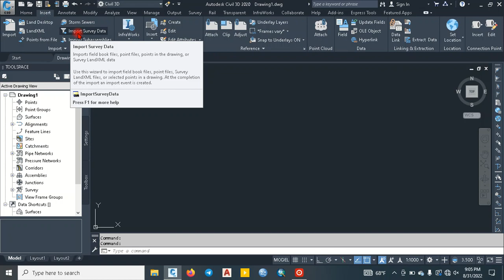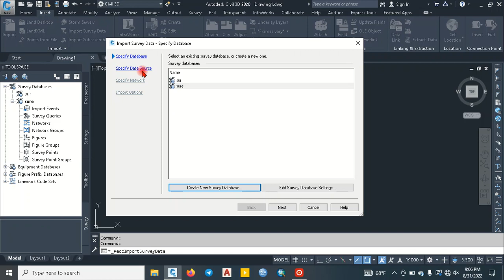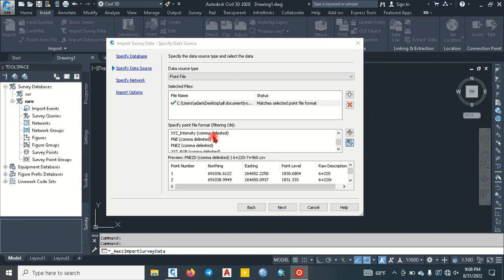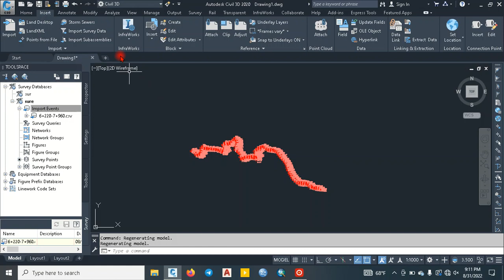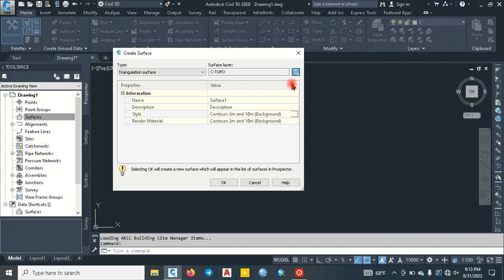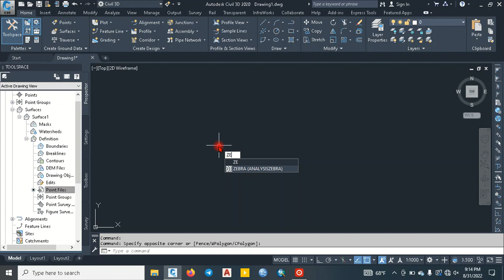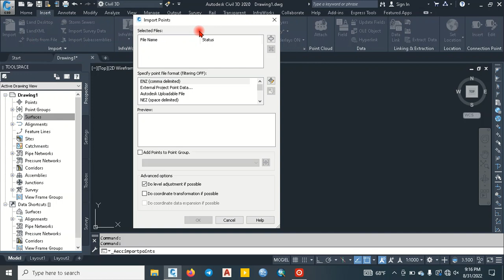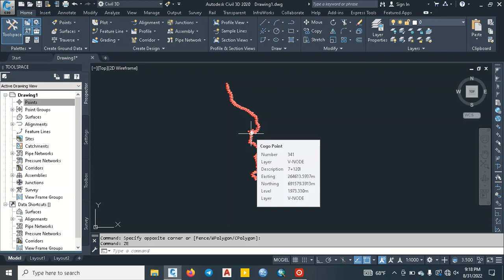#1 Road Design by Civil 3D - How to import Survey points 3 way to Civil 3D 2020 Amharic tutorial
In this step by step tutorial ,learn about  HOW TO DESIGN ROAD BY CIVIL 3D 2020 .

በዚህ ቻናል ከሚለቀቁ ቪዲዩዎች መጨመር ያለበት እንዲሁም መቀነሰ ያለበት ካለ ከታች ባሉ ሊንኮች ኮሚንት ማድርግ ይቻላል ፡፡ እናመሰግናለን!

✍🏼ከዚህ በፊት የተለቀቁ ቪዲወዎች እንደ ሚከተለው ቀርበዋል